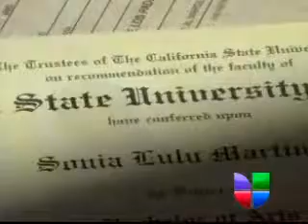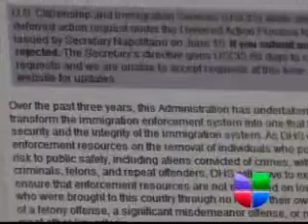¿Beneficio o Riesgo?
&lt;p&gt;&amp;nbsp;Este miércoles, se espera que el Departamento de Inmigración de a conocer los detalles finales para el proceso migratorio de más de un millón de estudiantes.&lt;br /&gt;